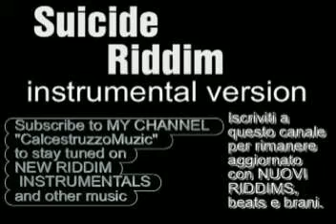Suicide Riddim instrumental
Suicide Rhythm
Instrumental Version
Tunes:
 # Beeno Ranks - Giving Praises
 # Benzly Hype - This Stick Funk You
 # Delly Ranks - Vex And Buss
 # Kiprich - Why
 # Lexxus & Mr Flesh & O'Neil Shines - Thus Life
 # Showki Ru - Certain Gal
 # T.O.K. - Freaked Out
 # Tanto Metro & Devonte - Ready For Love
 # Zumjay - Tell Me